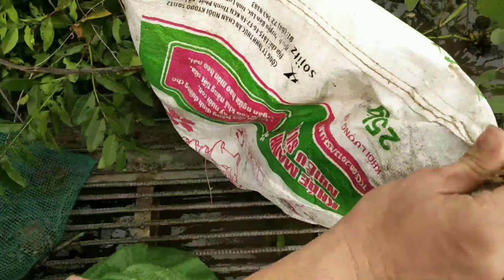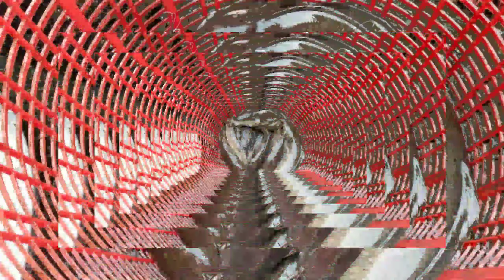phóng sanh tại con sông Vàm Cỏ Tây, thủ thừa, Long An 1-11-2020